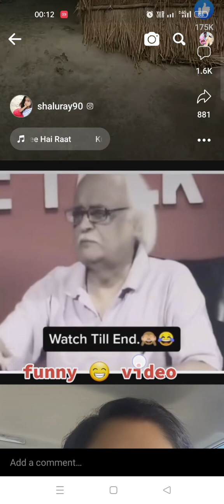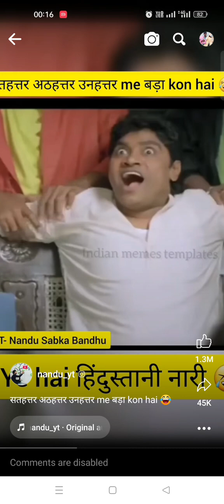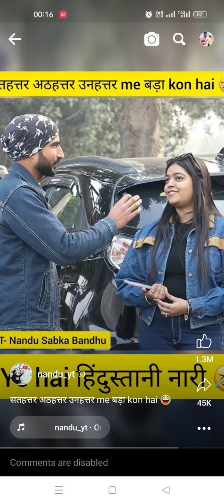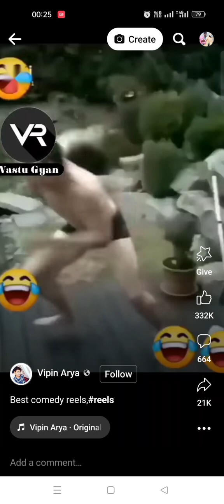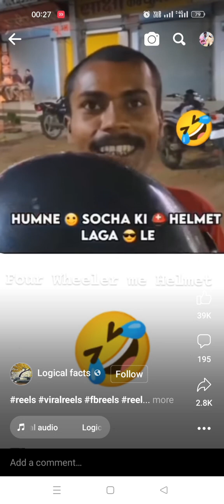🤣🤣 आज हंसी रोक कर दिखाओ 🤣 🤣 ।। funny video।। tik tok video।। moj video।। reels।।funny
da khazo nashukri. buner vines new funny video 2022,